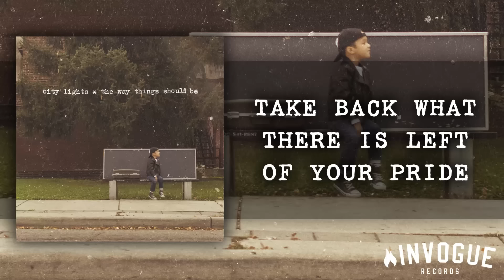City Lights - Idols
Off of the Album "The Way Things Should Be"